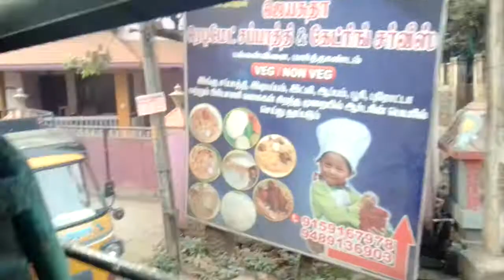TNSTC Bus journey Kuzhithurai Railway station Road.